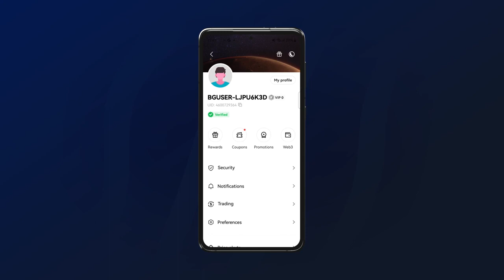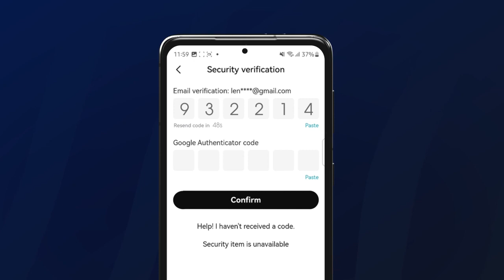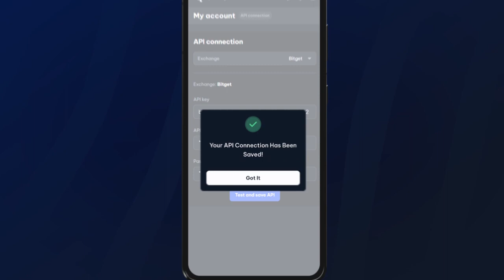Top Trading Platform에 연결하는 방법-Bitget API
1.청산염려없슴
2.데이터 제공
3.가입 후 더 궁금하면 톡방(아카데미)사용
4.탑트레이딩봇 가입하기
5.탑트레이딩 플랫폼 가입후
탑트레이딩봇플랫폼 정보공유 단톡방 (비번1000)

After joining the Top Trading platform
If you want to know more about the Top Trading Bot platform, check out the group chat room. Top Trading Bot Platform Information Sharing Group Chat Room (Password 1000)